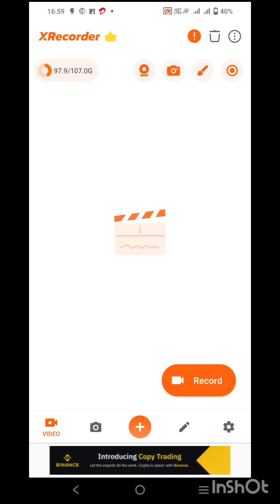Sasta Avengers wala game